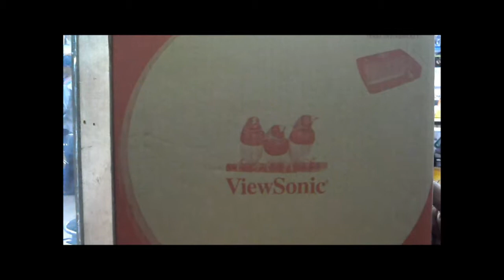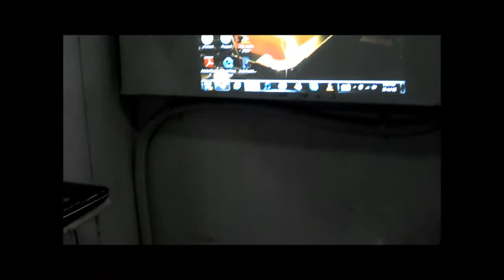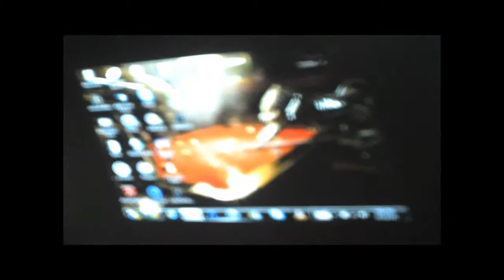Viewsonic PJD5123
VIEWSONIC - PJD5123 - ViewSonic PJD5123 - Projecteur DLP - 3D - 2700 ANSI lumens - SVGA (800 x 600) - 4:3